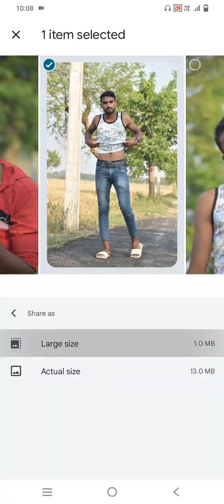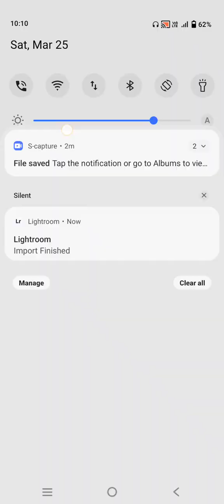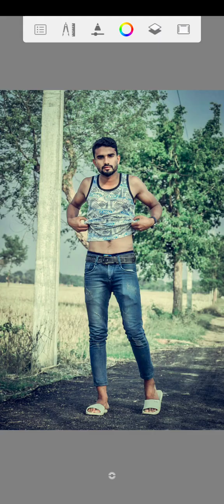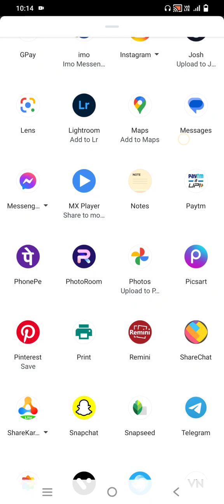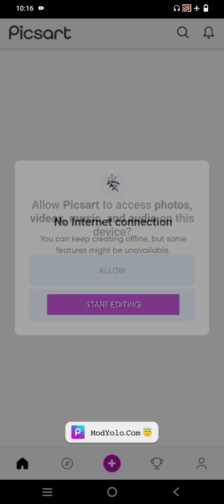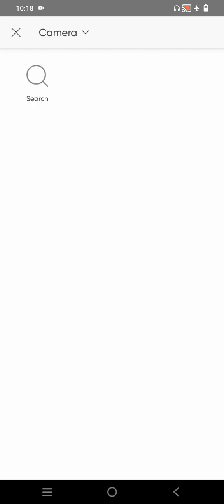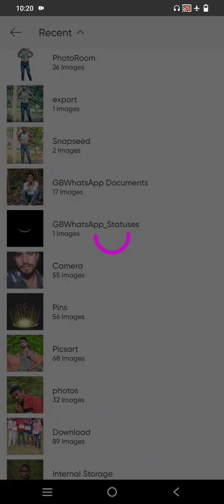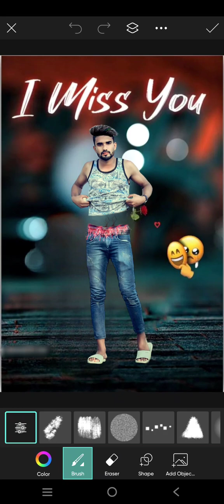C.B photo editing full TOTORIYAL fach ismutha 2023 step by step eiditing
अगर आप लोग हमारे चैनल पर नहीं होते चैनल को प्लीज सब्सक्राइब कर दीजिए और बैल आइकन को दबा दीजिए कि कोई भी वीडियो अपलोड करके सबसे पहले आप सभी के पास पहुंच जाए

PicsArt photo editing full TOTORIYAL
fach ismutha photo Editing sikho autotex photo Editing